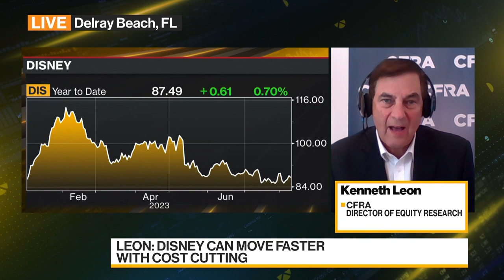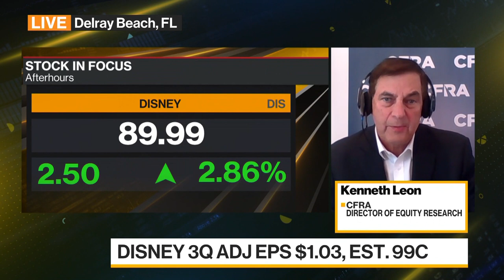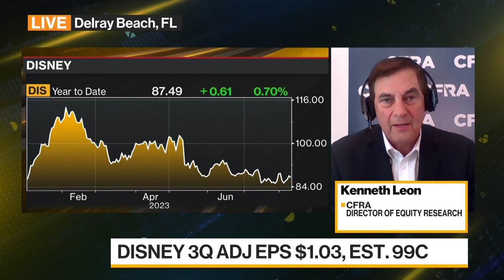Disney Is Not a Growth Company Anymore, CFRA Says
Kenneth Leon, director of equity research at CFRA, discusses Walt Disney Co. 's latest financial results and its prospects. Disney rose more than 6% in extended trading after management of the world’s largest entertainment company said capital spending and outlays for movies and TV shows are coming in lower than projected. Leon speaks on "Bloomberg Daybreak: Australia."